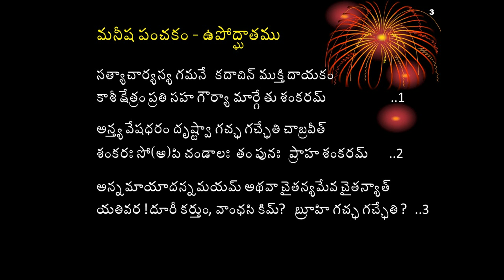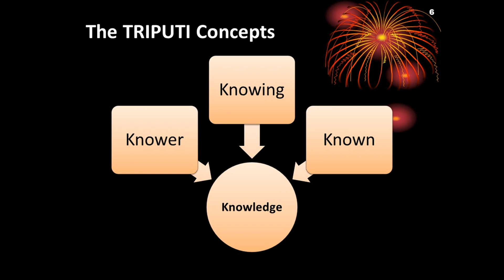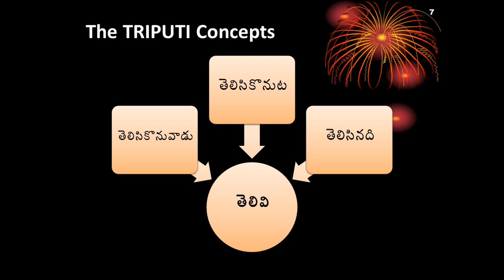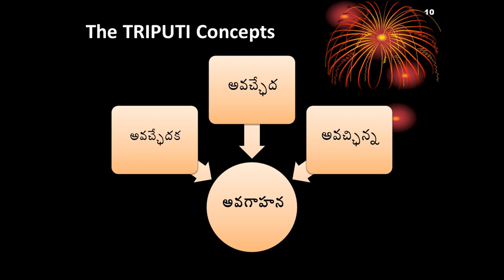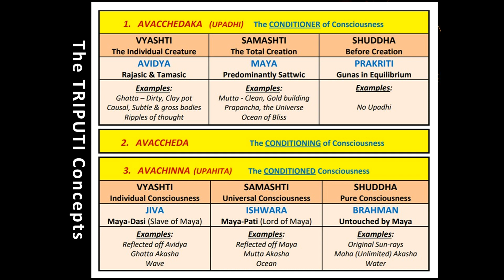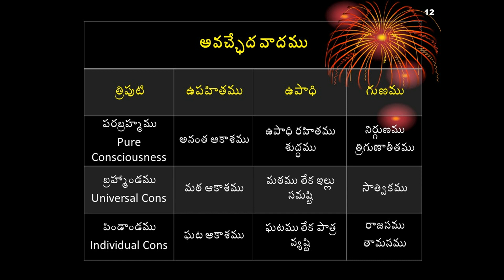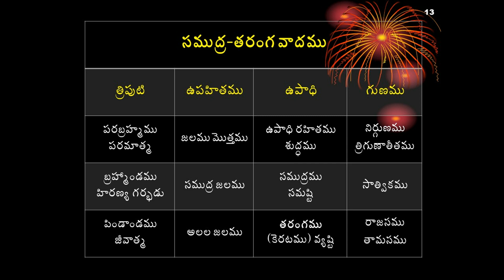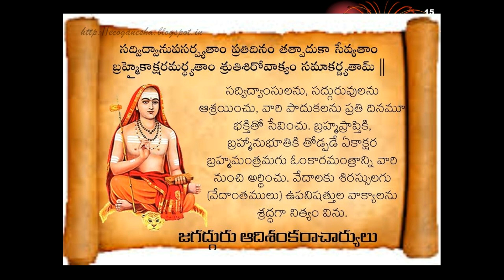Maneesha Panchakam 04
This is the Fourth episode of Maneesha Panchakam by Jagad Guru Sri Sankara Bhagavatpada. This series of talks are a part of our Adhyayana Bharati Siva Parivaram WhatsApp group. This video  is created and authored by Dr Sarma VSN Rachakonda.